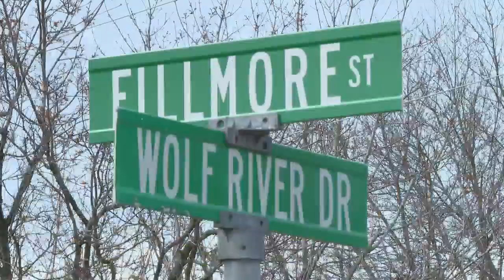Fremont Police Department collapses within four days due to cost and staffing constraints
Just four days after a resolution to dissolve the Fremont Police Department, the board of trustees voted to approve it unanimously, in a 7-0 vote.